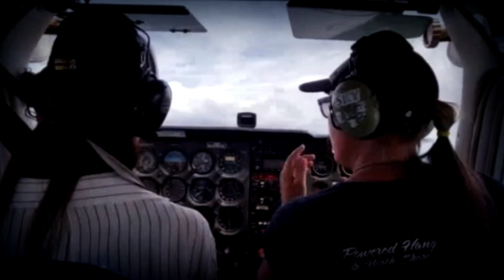ハワイでセスナを操縦してみた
コロナ前に行った時のハワイです。